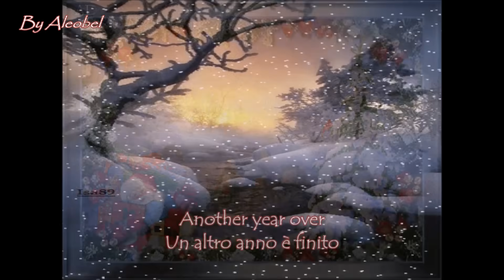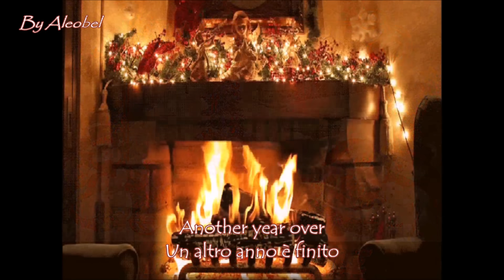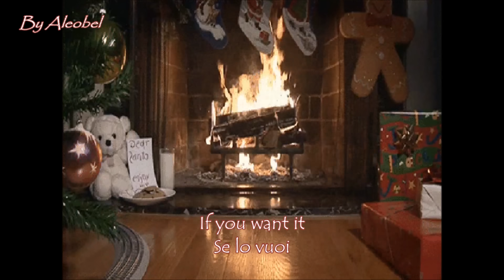So This Is Christmas 💗 John Lennon ~ Lyrics + Traduzione in Italiano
So This is Christmas di John Lennon, è una delle più belle canzoni di Natale